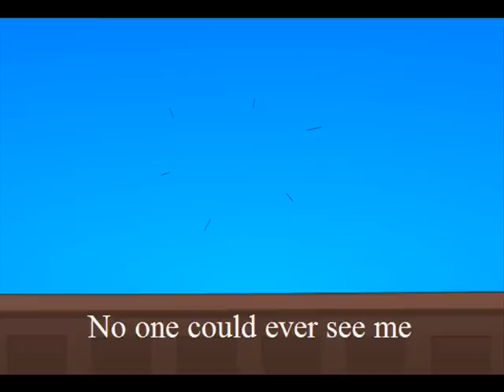PPP - I'll be there for you!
Potter Puppet Pals in "I'll be there for you", original theme song from Friends by The Remembrandts.
It's taken a long time for me to make this, but I can also translate it in Italian, if you want, just say it!
Roberta aka Whatsername111